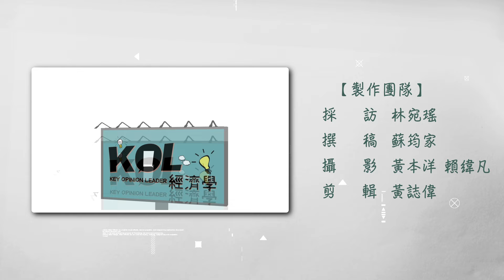記者搖身YouTuber！一年總流量破億心法大公開《KOL經濟學》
2020年底，中天新聞台轉型為網路新聞頻道，主播記者們一夕之間要從熟悉的電視台踏入不熟悉的網路平台。中天社會忤惡小組憑著努力研究與摸索，短短一年之間總流量突破1億，成績令人驚豔，來看看他們有什麼祕訣可以在網路世界闖出成績。

1111媒體中心 採訪報導
【製作團隊】
採訪     林宛瑤
整理撰稿 蘇筠家
攝影     黃本洋 賴緯凡
剪輯     黃誌偉